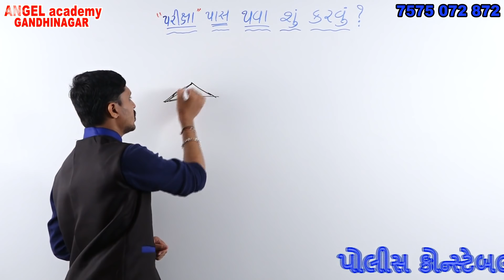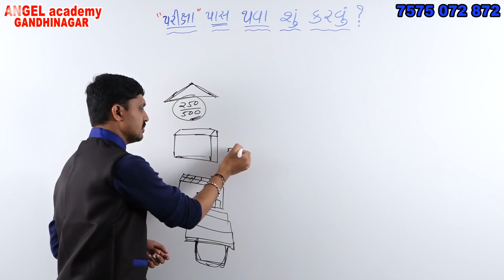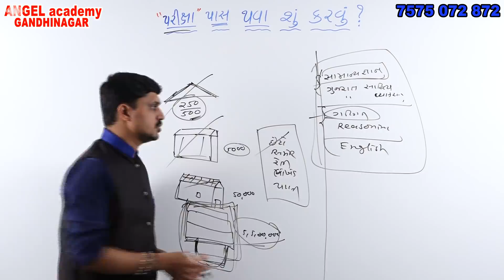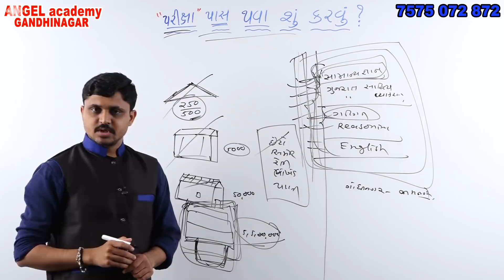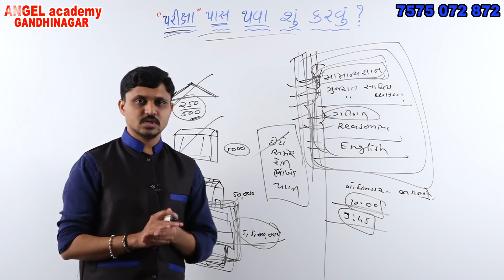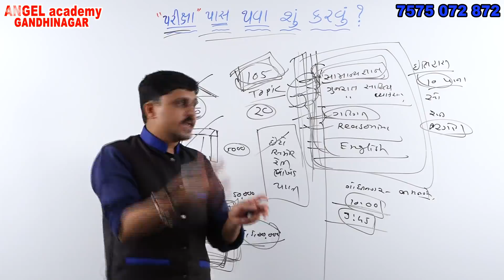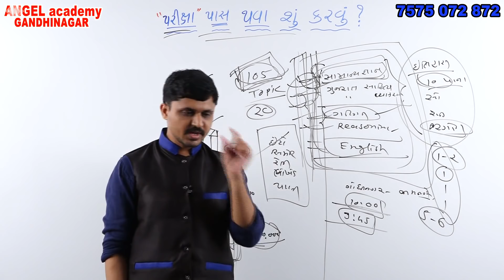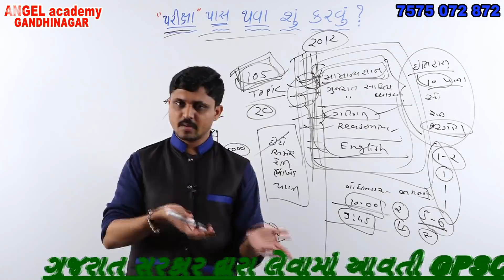What to do to pass the exam? પરીક્ષામાં પાસ થવા શું કરવું ? ANGEL ACADEMY BY 'SAMRAT' SAMAT GADHAVI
ગુજરાત સરકાર દ્વારા લેવામાં આવતી તમામ સ્પર્ધાત્મક પરીક્ષાની તૈયારી કરતા મિત્રો માટે શ્રેષ્ઠ સ્થળ એટલે ANGEL ACADEMY ગાંધીનગર જ્યાં આપને અભ્યાસ માટે ક્લાસ, ઘરે બેસીને અભ્યાસ કરવા માટે YOUTUBE પર વિડિયો, તથા પરથી તમામ મટિરિયલ્સ મળી રહેશે.

ગુજરાત સરકાર દ્વારા લેવામાં આવતી GPSC 1-2, DySO - નાયબ મામલતદાર, પંચાયત તલાટી, મહેસૂલ તલાટી, સચિવાલય-બિન સચિવાલય ક્લાર્ક, હાઈકોર્ટૅ ક્લાર્ક વગેરે વર્ગ 3 ની તમામ પરીક્ષાઓની તૈયારી માટે જનરલ બેચ (સમયગાળો 6 માસ). પોલીસ કોન્સ્ટેબલની ASI-PSI ની પરીક્ષાની સંપૂર્ણ તૈયારી માટે  (સમયગાળો પરીક્ષા આવે ત્યાં સુધી)